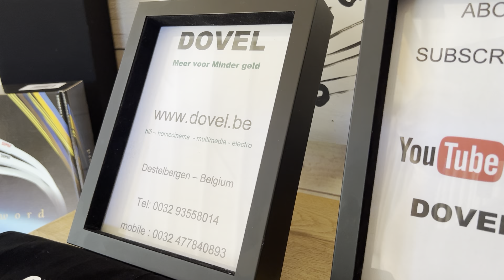385 eu Supra XL annorum 2X 3.2mm - 2x3m LS cable, Supra XL annorum loudspeakercable single wiring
luidsprekerkabel die een zeer neutraal geluidsbeeld laat horen, en met veel detail en nuances.
Instrumenten klinken beter. Betaalbaar high end luidsprekerkabel

Verkrijgbare lengtes Supra XL annorum is 2m, 3m, 4m
andere lengtes op maat is ook mogelijk bij Supra Sweden

alles snel leverbaar bij Supra Cables

kijk op onze website voor alle verkrijgbare lengtes en prijzen

Kurt Van de Velde

Kurt Van de Velde Company
Damstraat 52 /0001
9070 Destelbergen
 - Belgium

Tel: 09/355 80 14 of Gsm: 0477/840 893